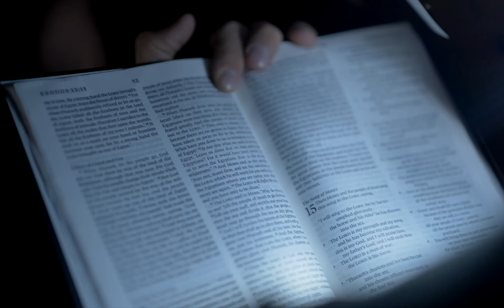Lights of Faith Recap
Celebration of Light